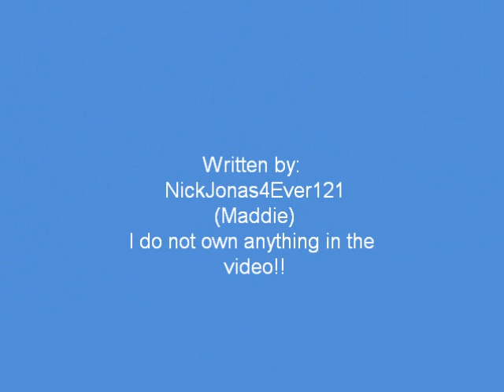Taken! A Jonas Horror Kevin's Story! Chapter 12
CHAPTER 12!

I stared at the face of the man I use to go to high school with. It was him the guy that everyone made fun of, the guy that everyone called stupid, the guy every teacher gave up on, the guy I stole Danielle away from; Tim Matthews.

Because I was in shock Tim was able to push me off with ease. He got up and wiped the crimson blood from his cheek. Tim Matthews had a smirk on his thin blue lips; his icy blue eyes seemed to burn into me, his blenched blonde hair standing on ends from me pulling his mask off, his pale skin becoming flushed from anger boiling up inside him. His fist was clutched against his sides, his stance was wide. He breathed heavily and just stared at me. I backed away with the rest of my family. I just couldn't stop staring at him back. I couldn't believe it. Yes he did threaten me for stealing Dani but I didn't think much of it. Tim use to be so... harmless, he wouldn't hurt a fly much less a person. Had I really hurt him that bad? Had his heart broken that much because Danielle left him for me? What happen to the tiny Tim Matthews that was so sensitive? When did he become so cruel? He's changed a lot.

"How?" I asked.
"How what?" Tim asked me.
"How did you become the way you are now?" I asked again.
He laughed, "A little exercise, steroids, alcohol, a favor or two, and enough years to let my boiling anger rise up so I can get my revenge."
"Tim, why, it's been eight years! You didn't have to do this! Surely you've meet someone else." I said.
"Yes in a matter of fact I did meet someone, who has by the way been very helpful in this little plan." He smirked.
"Well if you found new love then why are you doing this? Why didn't you move on?" I asked.
"To prove a point." He said like it was the most obvious thing in the world, "I just couldn't let you get away with what you did to me in high school I had to make you pay don't you understand."
"But that was high school! You can't blame Kevin for what I did! I was the one who left you! I was the one who didn't love you!" Danielle screamed in desperation.
"I don't love you any more slut! And it is as much as Kevin's fault as it is yours!" He yelled.*
You're sick!" Joe burst out. "You're a sick minded man who thinks he can get revenge on something that happened in high school by kidnapping and raping an innocent 16 year old boy and then kidnapping the rest of his family and then no doubt planning to kill them in the sickest way possible! Fuck you! Fuck your girlfriend!" Joe spate.
"Don't you dare..." Tim was coming after Joe but I stepped in front of him.
"You've caused enough trouble, Tim! Just stop and let us go!" I said.
"But if I let you go then you'll tell the police and I just can't let that happen, not when I'm about to ask my girlfriend to marry me." Tim laughed.
"Tim, Tim?" a female voice called and her footsteps trotted this way.
"And here she is now." Tim said proudly.

She walked through the door, dressed in all black she ran over to Tim and kissed him. She leaned in more into the kiss and picked up one leg like some kind of twisted movie, her long brown curly hair cascade down past her shoulders. Her soft plumed lips moved with Tim's thin blue ones. After she was done she turned towards us with a smirk on her filmier pink lips and stared at us with her usual sparkly brown eyes.

"Selena?" Nick said in disbelief.
"That's right bitches." She said and started laughing at our shocked expressions.

Bet you didn't see that coming!!! I'm so bad aren't I? MWHAHAHAHAHAHA lol!! Comment please!!!